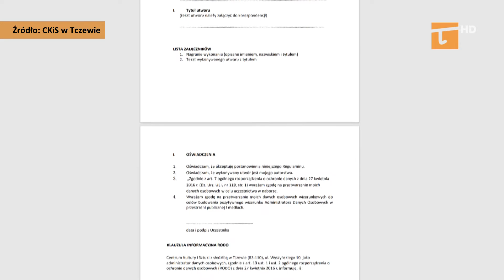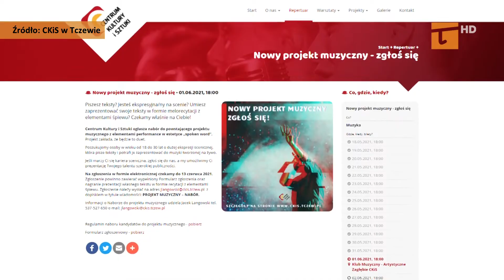CKiS szuka wyjątkowych talentów - Tv Tetka Tczew HD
Centrum Kultury i Sztuki ogłasza nabór do powstającego projektu muzycznego z elementami performance w estetyce „spoken word”. Projekt zakłada, że będzie to duet. Regulamin określa, że w naborze może wziąć udział osoba w wieku od szesnastu do trzydziestu lat o dużej ekspresji scenicznej, która pisze teksty i potrafi je zaprezentować do muzyki tworzonej na żywo. Na zgłoszenia w formie elektronicznej CKiS czeka do 13 czerwca. Zgłoszenie powinno zawierać wypełniony Formularz oraz nagranie prezentacji własnego tekstu w formie recytacji z elementami śpiewu.
O szczegóły zapytaliśmy dyrektora CKiS Tomasza Hildebrandta